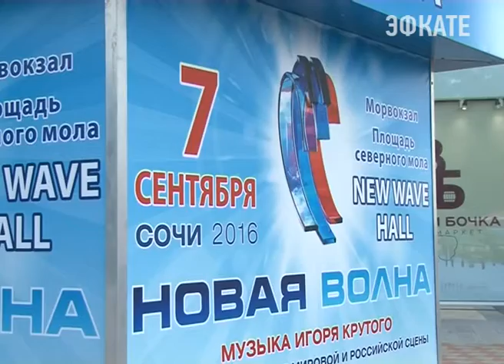В Сочи конкурсанты «Новой волны» провели жеребьевку на 2 и 3 конкурсный день. Новости Эфкате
Жеребьёвка первого конкурсного дня традиционно проходит на Торжественной церемонии открытия, на сцене. Порядковые номера на второй день участникам помогли выбрать дельфины — в дельфинарии Лоо.

А жеребьёвка третьего дня прошла напротив торгового центра «Grand Marina». Порядковые номера находились в багажниках автомобилей. Каждый из конкурсантов выбирал ключ от машины, с помощью него открывал багажник и узнавал свою очередь на выступление.

Представительница России певица Ясения выступит под номером 14. В родном Сочи за нее будут болеть родители. Когда она была ещё школьницей, ходила в восьмую гимназию и все знали её как Нану Арахамия. В конкурсе «Надежды Европы» её назвали одним из главных открытий. Сегодня Нана, она же Ясения, участница проекта «Главная сцена» и исполнительница популярных песен.

Сочи. Новости.
Телеканал Эфкате.